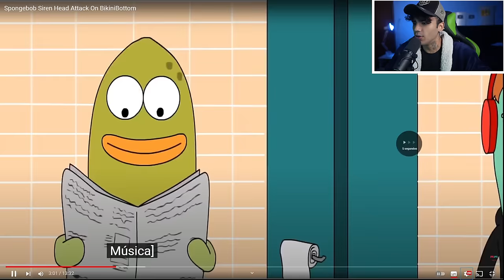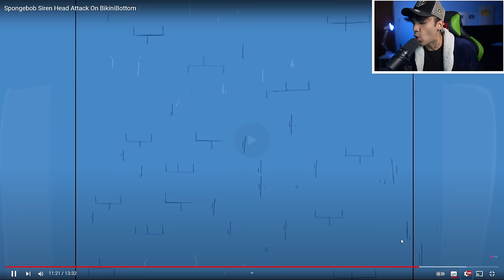Siren Head Ataca Bob Esponja Na Fenda Do Biquini